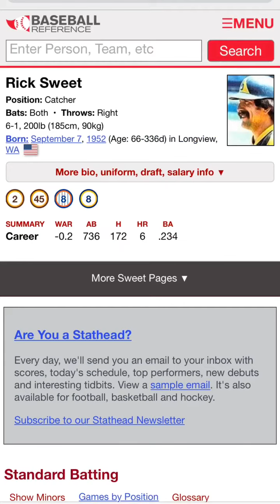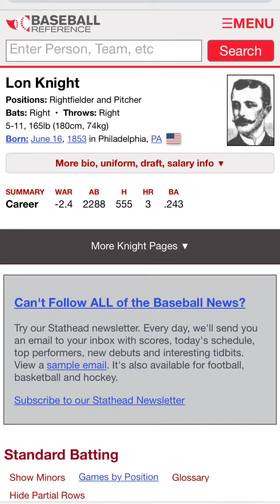Piano Man by Billy Joel Song Parody - misheard lyrics baseball DZ 12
Follow me Twitter.com/DonZemmer

I sing parody songs sung using only MLB player names from baseball reference. This cover is Piano Man by Billy Joel.